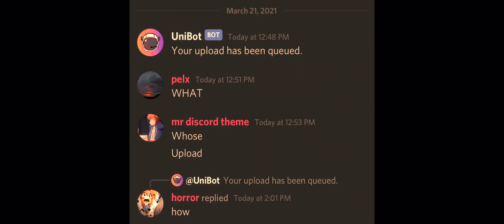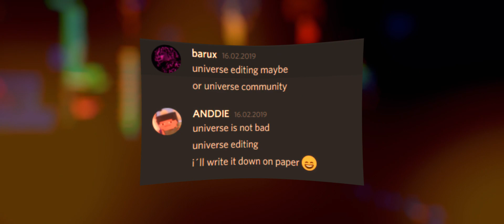HAPPY BIRTHDAY ANDDIE | Universe Editing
Happy birthday Anddie!

Parts:
OE9: 0:00 - 0:14
G_bby: 0:15 - 0:27
Namby: 0:28 - 0:41
Plex: 0:42 - 0:46
NameNotTaken: 0:47 - 0:54
MaxedOut: 0:55 - 1:08
Barux: 1:09 - 1:22

Song: Rupert Holmes - Escape (The Pina Colada Song)

This Editing Team is for small editors who have a strong passion for editing.